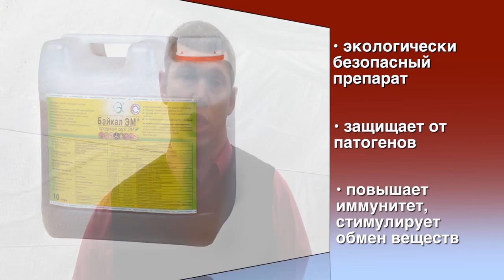Выращиваем цветы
При выращивании цветов важно
- почва
- удобрения(подкормки)
- и хорошее настроение :-)))

Проведение видеосъемки и производство видеорекламы, изготовим репортаж и свадебное видео, задействуем многокамерную съемку концерта, спортивных соревнований. А так же учебное и корпоративное кино.